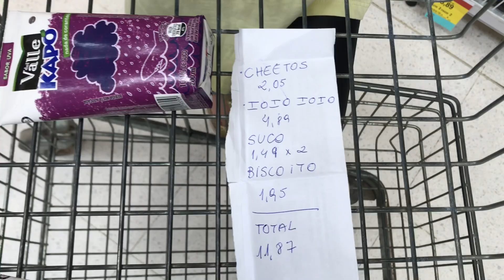GASTE 50 REAIS EM LANCHE ESCOLAR OU PERCA TUDO EM 60 SEGUNDOS - Dudinha Show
Eu e meus amigos do Tubemania tentamos comprar o lanche da escola com 50 reais em 60 segundos. Será que deu certo? Se liga aí.

✔ Fan Page: Dudinha Show

✔ Hypstar: Dudinha Show

E não esqueçam, pessoal. Deixem um SUPER LIKE pra me dar aquela força, tá bom!?
Um Show de Beijos pra você e Tchau, Tchau!!"